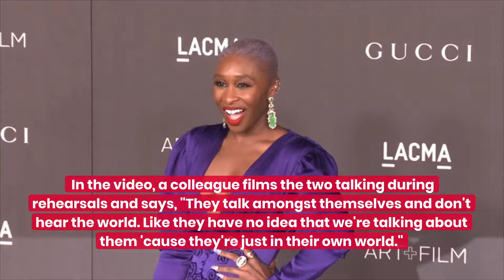Ariana Grande Shares Video From 'WICKED' Rehearsals, Launches Countdown | Fast Facts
Ariana Grande Shares Video From 'WICKED' Rehearsals, Launches Countdown.